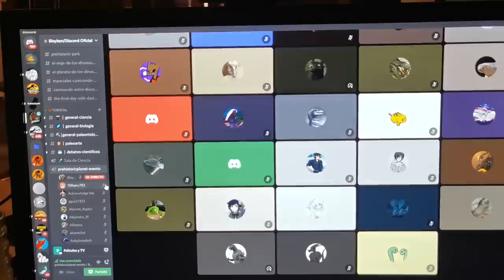PREHISTORIC PLANET - EPISODIO 1 | REVIEW